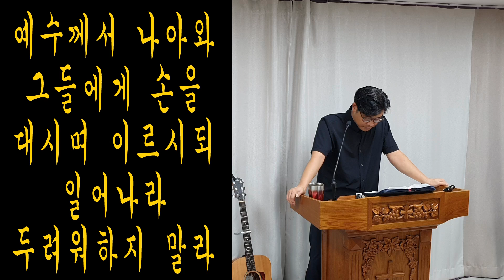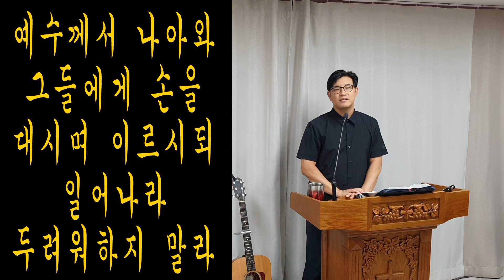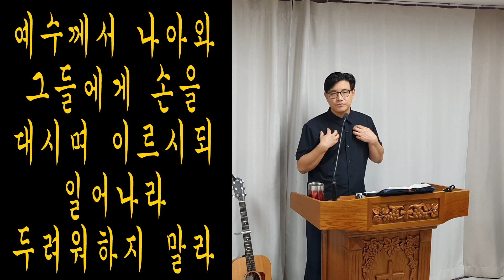말할 때에 홀연히 빛난 구름이 그들을 덮으며 구름 속에서 소리가 나서 이르시되 이는 내 사랑하는 아들이요 내 기뻐하는 자니 너희는 그의 말을 들으라/마태복음 17장 1-13절 설교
그리고 엿새 뒤에, 예수께서는 베드로와 야고보와 그의 동생 요한을 따로 데리고서 높은 산에 올라가셨다.
2. 그런데 그들이 보는 앞에서 그의 모습이 변하였다. 그의 얼굴은 해와 같이 빛나고, 옷은 빛과 같이 희게 되었다.
3. 그리고 모세와 엘리야가 그들에게 나타나더니, 예수와 더불어 말을 나누었다.
4. 그 때에 베드로가 예수께 말하였다. "선생님, 우리가 여기에 있는 것이 좋습니다. 원하시면, 제가 여기에다가 초막을 셋 지어서, 하나에는 선생님을, 하나에는 모세를, 하나에는 엘리야를 모시도록 하겠습니다."
5. 베드로가 아직도 말을 하고 있는데, 갑자기 빛나는 구름이 그들을 뒤덮었다. 그리고 구름 속에서 "이는 내 사랑하는 아들이다. 나는 그를 좋아한다. 너희는 그의 말을 들어라" 하는 소리가 들려 왔다.
6. 제자들은 이 말을 듣고서, 얼굴을 땅에 대고 엎드렸으며, 몹시 두려워하였다.
7. 예수께서 가까이 오셔서, 그들에게 손을 대시고 말씀하셨다. "일어나거라. 두려워하지 말아라."
8. 그들이 눈을 들어서 보니, 예수 밖에는 아무도 없었다.
9. 그들이 산에서 내려올 때에, 예수께서 그들에게 명하셨다. "인자가 죽은 사람들 가운데서 살아날 때까지는, 그 광경을 아무에게도 말하지 말아라."
10. 제자들이 예수께 물었다. "그런데 율법학자들은 어찌하여 엘리야가 먼저 와야 한다고 합니까?"
11. 예수께서 대답하셨다. "확실히, 엘리야가 와서, 모든 것을 회복시킬 것이다.
12. 내가 너희에게 말한다. 엘리야는 이미 왔다. 그러나 사람들이 그를 알지 못하고, 그를 함부로 대하였다. 인자도 이와 같이, 그들에게 고난을 받을 것이다."
13. 그제서야 비로소 제자들은, 예수께서 세례자 요한을 두고 하신 말씀인 줄을 깨달았다.

[NIV]
1. After six days Jesus took with him Peter, James and John the brother of James, and led them up a high mountain by themselves.
2. There he was transfigured before them. His face shone like the sun, and his clothes became as white as the light.
3. Just then there appeared before them Moses and Elijah, talking with Jesus.
4. Peter said to Jesus, "Lord, it is good for us to be here. If you wish, I will put up three shelters--one for you, one for Moses and one for Elijah."
5. While he was still speaking, a bright cloud enveloped them, and a voice from the cloud said, "This is my Son, whom I love; with him I am well pleased. Listen to him!"
6. When the disciples heard this, they fell facedown to the ground, terrified.
7. But Jesus came and touched them. "Get up," he said. "Don't be afraid."
8. When they looked up, they saw no one except Jesus.
9. As they were coming down the mountain, Jesus instructed them, "Don't tell anyone what you have seen, until the Son of Man has been raised from the dead."
10. The disciples asked him, "Why then do the teachers of the law say that Elijah must come first?"
11. Jesus replied, "To be sure, Elijah comes and will restore all things.
12. But I tell you, Elijah has already come, and they did not recognize him, but have done to him everything they wished. In the same way the Son of Man is going to suffer at their hands."
13. Then the disciples understood that he was talking to them about John the Baptist.

Matthew 17:2
And was transfigured before them: and his face did shine as the sun, and his raiment was white as the light.
Ver. 1,2. Both Mark and Luke have recorded this history. Mark saith, Mark 9:3, his raiment became shining, exceeding white as snow; so as no fuller on earth can white them. Luke saith, Luke 9:28,29; And it came to pass about an eight days after these sayings, he took Peter, and John, and James, and went up into a mountain to pray. And as he prayed, the fashion of his countenance was altered, and his raiment was white and glistering. All three agree the place, upon a mountain. Matthew saith it was six, Luke saith eight days after the preceding discourses. Luke mentions our Lord’s praying, which neither of the others mentions, and saith his transfiguration began while that he was praying. They all agree the company that was with our Saviour,

Peter, James, and John; which were the three our Saviour took with him when he went to pray before his passion, Matthew 26:37. Peter was to be a great instrument in carrying on the works of the gospel. James was he whom Herod killed, Acts 12:2. John was he who outlived all the apostles. He intended to have these three witnesses of his agony, Matthew 26:37; he prepareth them for that, and for the future testimony they were to give him, by making them eye witnesses of this his glorious transfiguration. This, as to his person, lay in the change of his countenance, looking gloriously as the sun, and his raiment looking extraordinarily white.

Matthew 17:4
Then answered Peter, and said unto Jesus, Lord, it is good for us to be here: if thou wilt, let us make here three tabernacles; one for thee, and one for Moses, and one for Elias.
Ver. 3,4. Mark adds, Mark 9:6, For he wist not what to say; for they were sore afraid. Luke addeth, Luke 9:31-33, who appeared in glory, and spake of his decease which he should accomplish at Jerusalem. But Peter and they that were with him were heavy with sleep: and when they were awake, they saw his glory, and the two men that stood with him. And it came to pass, as they departed from him, Peter said unto Jesus, Master, it is good for us to be here, &c.: not knowing what he said. So as the history seemeth to be thus: After six or eight days Christ took Peter, James, and John, and went up into a mountain, and prayed. While he prayeth his disciples fall asleep. Waking, they saw him with his face shining gloriously, like the sun, and his garments white as snow, and two men talking with him about his..

2024년 9월 16일 월요